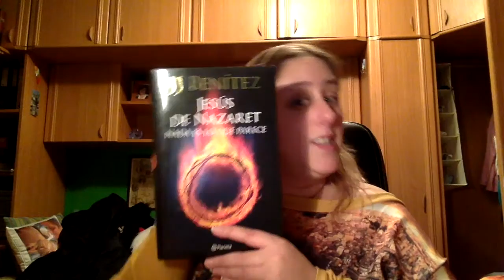Mi escritor favorito 3 JJ Benitez